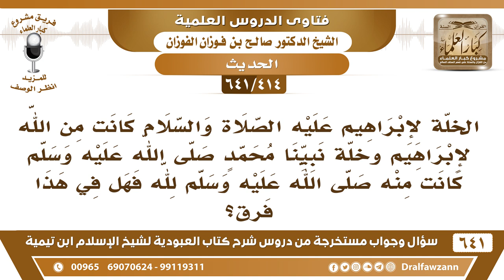[414 /641] الخلة لإبراهيم كانت من الله لإبراهيم وخلة نبينا ﷺ كانت منه، فهل هذا صحيح وهل بينهما فرق؟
[414 /641] السؤال: الخلة لإبراهيم عليه الصلاة والسلام كانت من الله لإبراهيم وخلة نبينا محمدٍ صلى الله عليه وسلم كانت منه صلى الله عليه وسلم لله فهل في هذا فرق؟
 الجواب: هذا من عندك الكلام هذا، الله هو الذي اتخذ إبراهيم خليلًا واتخذ محمدًا خليلًا، الرسول ما قال أنا اتخذت الله خليلًا، قال: «إن الله اتخذني خليلًا كما اتخذ إبراهيم خليلًا»
السيرة الذاتية :
للاشتراك في قناة الشيخ صالح الفوزان
أسئلة وأجوبة من شرح كتاب العبودية ( 641 ) مقطع

للاستفسار والإقتراحات والدعم
رئيس الفريق
لمشروع كبار العلماء